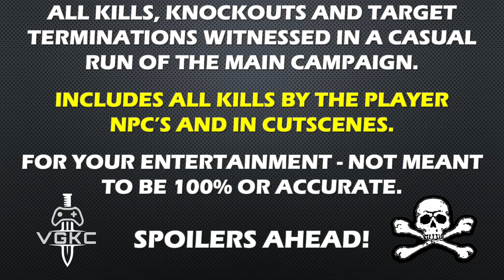The Order 1886 (2015) Kill Count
PS4 version played on PS5.

The Order: 1886 is an action game set in an alternate history London in the year 1886 with steampunk elements. The protagonist is Sir Galahad, one of King Arthur's Round Table Knights, and he has to find out who killed some girls in Whitechapel. The city is however in trouble and many Lycans (werewolves) are out there. You have to use some special weapons Nikola Tesla made to kill them.

Gameplay: Recorded using Black Magic 12G Video Assist
Video created using M1 MacBook with Davinci Resolve, Premiere Pro & After Effects